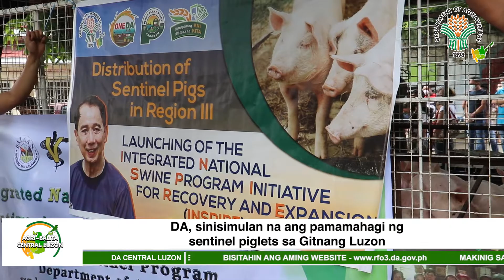DA, sinisimulan na ang pamamahagi ng sentinel piglets sa Gitnang Luzon | Agri-Balita Central Luzon